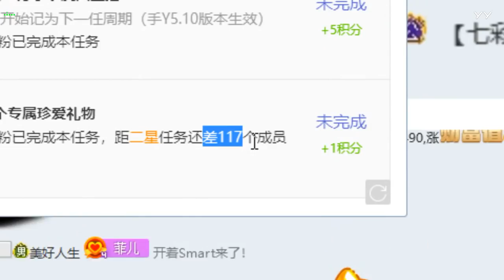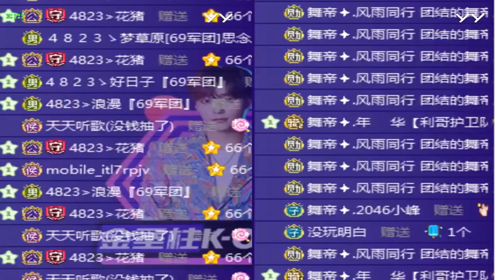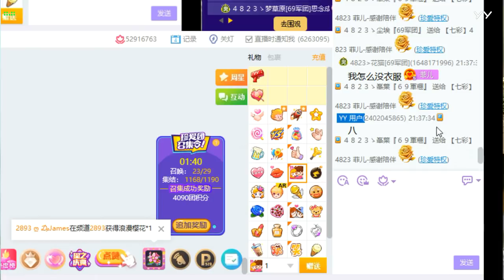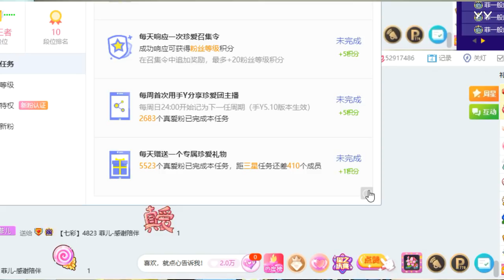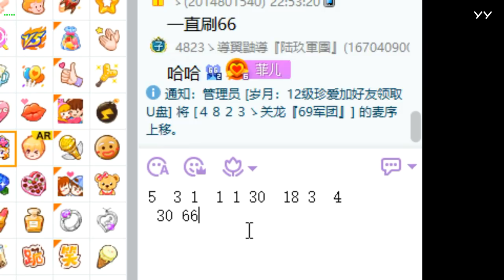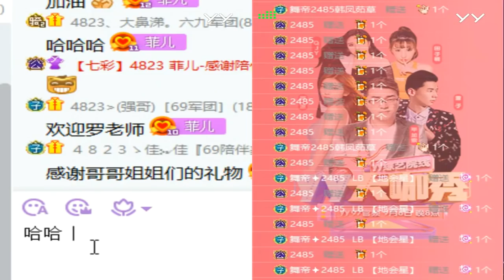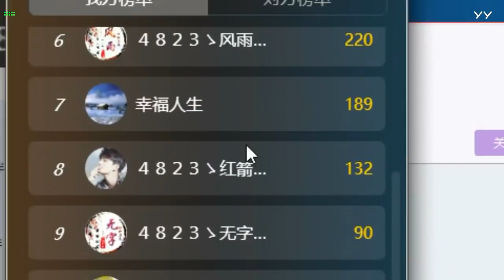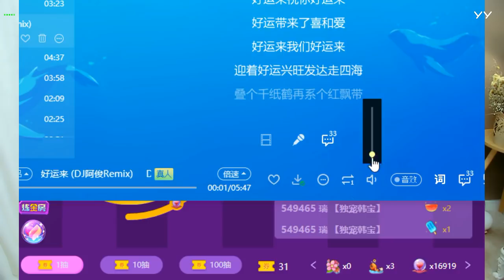20190904(抽禮物囉~) 菲兒全集視頻